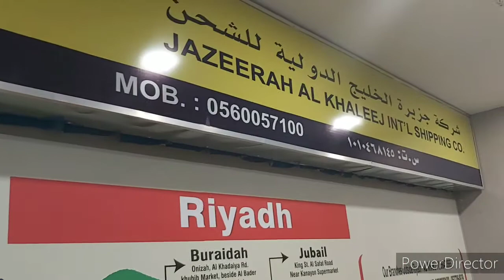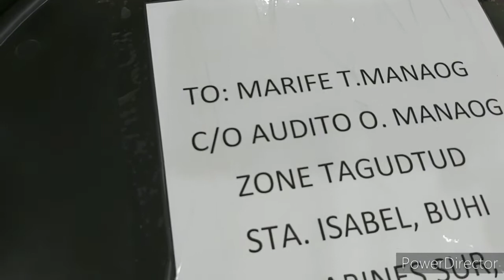nagpa cargo ng drum +namalingki/kabayang tolits tv readymix concrete ksa